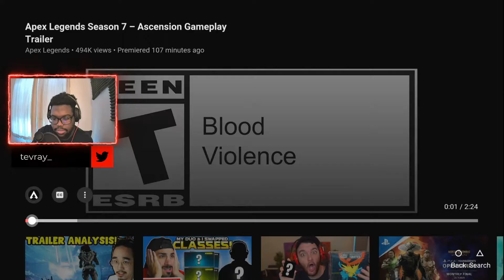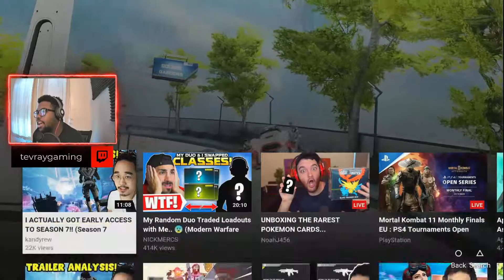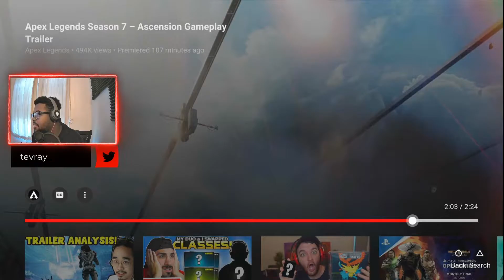IT'S AMAZING | APEX LEGENDS Season 7 Gameplay Trailer Reaction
OLYMPUS LOOKS AMAZING | APEX LEGENDS Season 7 Gameplay Trailer Reaction